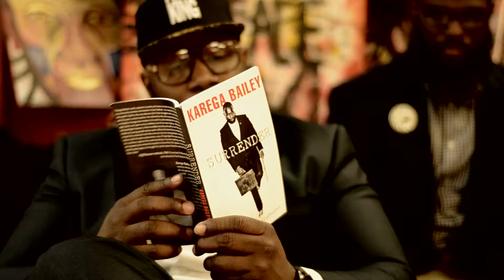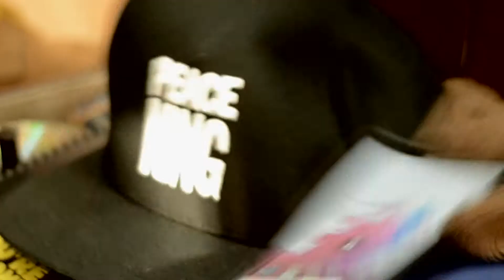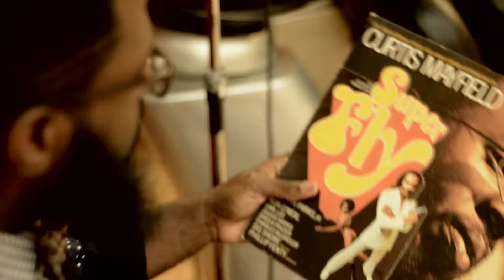Karega Bailey - "Last Kut" feat: Real T@lk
Music Video for Karega Bailey - "Last Kut"